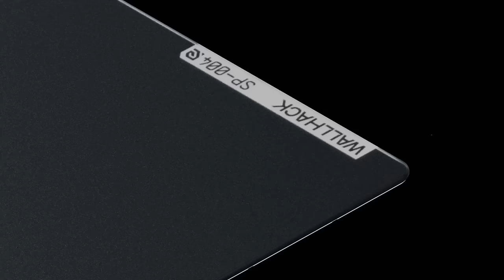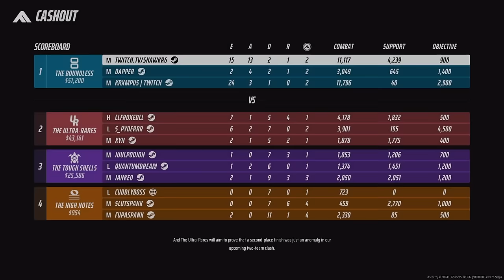Can't Rank Up? Use This BROKEN Medium Build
I Found The SECRET To Get NO Recoil In THE FINALS